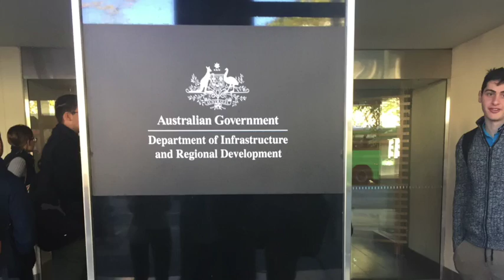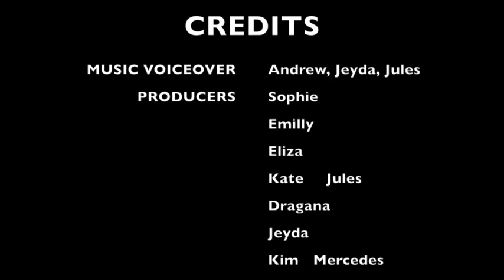UNSW City Planning Class of 2020 Canberra field trip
City Planning students grand challenge: Does Canberra’s built environment display any inequality?